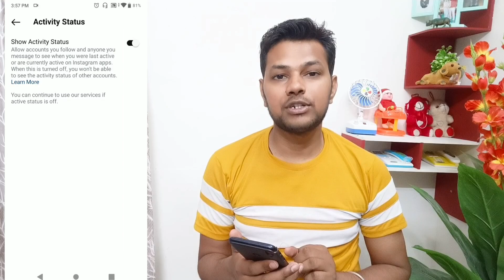How To HIDE Active Now on Instagram | How to Turn off active now on INSTAGRAM 2024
1. instagram me online hide kaise kare
2. instagram online hide kaise kare
3. insta online hide kaise kare
4. insta pe online hide kaise kare
5. instagram pe online kaise hide kare
6. instagram online hide
7. instagram par online hide kaise kare
8. instagram par active hide kaise kare
9. insta par online hide kaise kare
10. insta me online hide kaise kare
11. instagram se online hide kaise kare
12. instagram per online hide kaise karen
13. instagram online hide kaise karen
14. instagram pe active hide kaise kare
15. instagram ka online hide kaise kare
16. instagram mein online hide kaise karen
17. instagram account online hide
18. instagram pe online hide kaise kare
19. how to hide online on instagram
20. instagram main online hide kaise kare
21. insta me online band kaise kare
22. how to instagram online hide
23. instagram ko online hide kaise kare
24. instagram me active off kaise kare
25. instagram me online hide kaise kare 2024
26. insta online hide
27. instagram online kaise band kare
28. instagram hide online
29. insta par active hide kaise kare
30. insta per online hide kaise karen
31. online hide instagram
32. instagram online off kaise kare
33. instagram active hide kaise kare
34. online hide kaise karen
35. hide online in instagram
36. insta me active off kaise kare
37. instagram online band kaise kare
38. how to off active on instagram
39. instagram online kaise band karen
40. instagram per online kaise band karen
41. online hide kaise kare instagram
42. insta mein online hide kaise karen
43. insta online off kaise kare
44. instagram account ko online hide kaise kare
45. instagram ka online hide kaise karen
46. instagram ka online off kaise kare